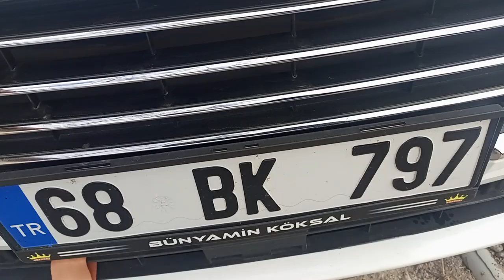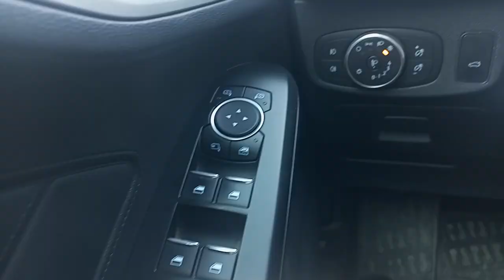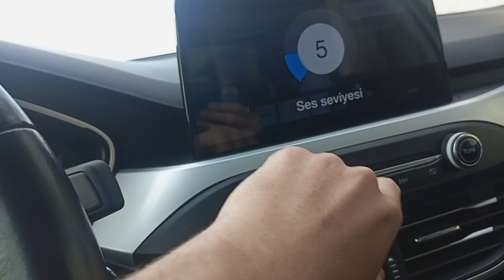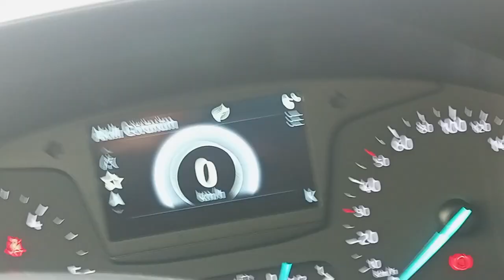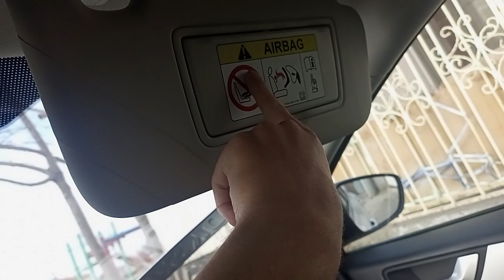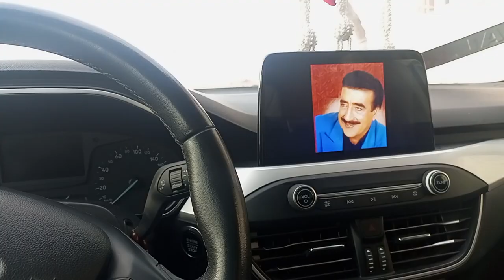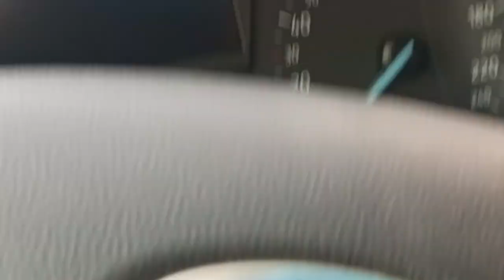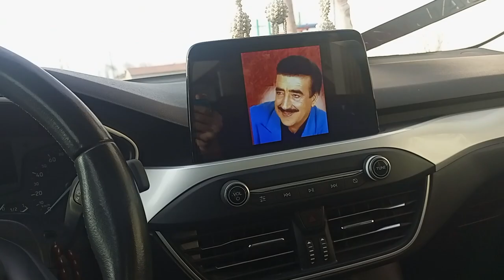Yeni Model 2019 Ford Focus Otomatik VİTES TANIMI VİDEO GELDİ İZLEYİN ARKADAŞLAR